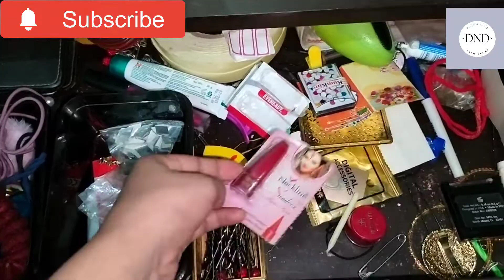कबाड़ से जुगाड,खजूर के डब्बे से घर को सजाए#homedecor#kitchentips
कबाड़ से जुगाड,खजूर के डब्बे से घर को सजाए#homedecor#kitchentips  @Raksha ki Rasoi

home decor ideas।।कबाड़ से जुगाड।। खजूर के
डब्बे से घर को सजाए✌️ ‎@TechRaksha1
Home decor ideas।।कबाड़ से जुगाड।। खजूर के डब्बे से घर को सजाए✌️ ‎@RakshakiRasoi1

Home decor ideas।।कबाड़ से जुगाड।। खजूर के डब्बे से घर को सजाए✌️